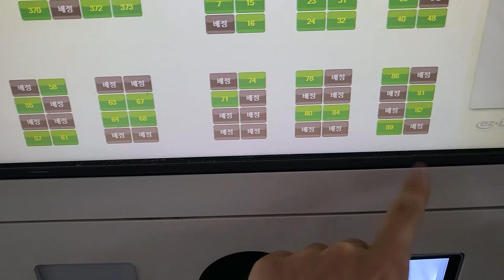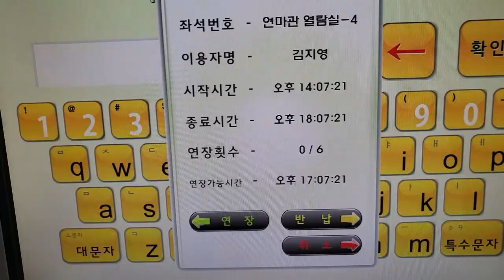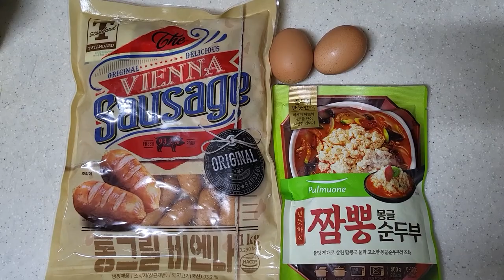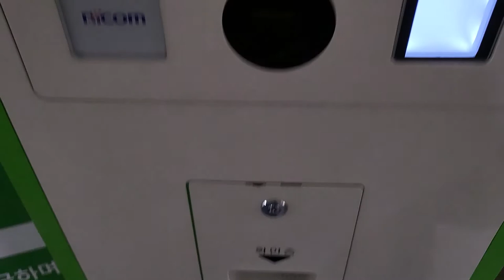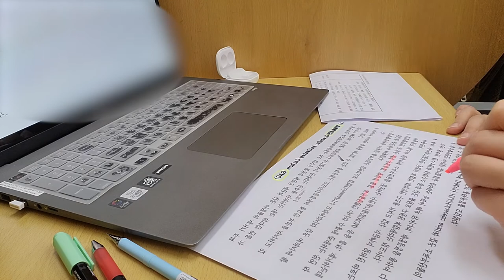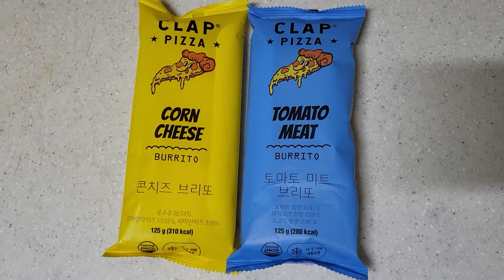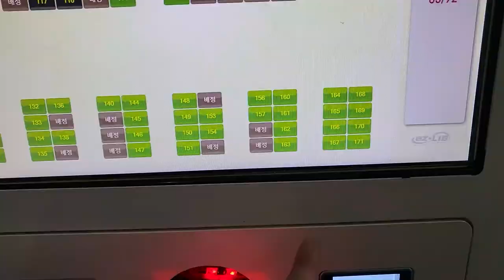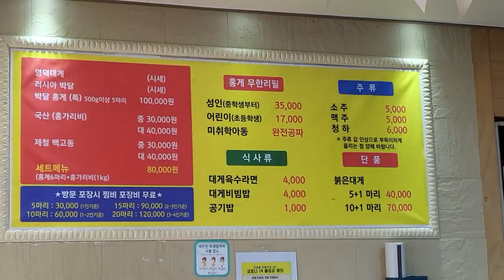[Vlog]늦깎이 대학생 브이로그 | 첫 중간고사 시험기간이 다가왔다 | 집-독서실-밥 반복 | 분명히 시험기간인데 술을 또 곁들인 | 홍게무한리필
안녕하세요!
이번 영상은 입학하고 첫 중간고사 시험기간을 담아봤어요 :)
첫 시험이라 떨리고 설레고 불안하고 그러면서도 놀고싶은...ㅎ

집-독서실-밥 계속 반복하는 영상밖에 없어서 재미없을수도 있지만..
그래도 재밌게 봐주긔..? 희희

저와 같이 중간고사 시험기간일텐데
우리 모두 첫 시험부터 포기하지말고 열심히 공부해서
좋은 성적을 받아봐요!
할 수 있다! 우리 모두모두 화이팅입니다요! :)

모두 건강조심하시고! 하루하루가 항상 행복하시고!
우린 담주에 또 만납시다요!♡